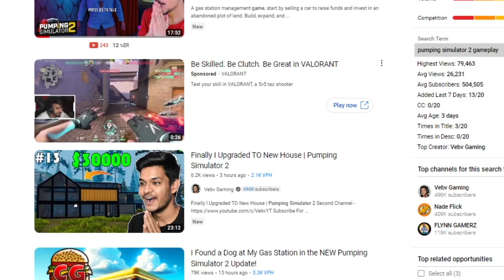START NEW BUSINESS IN THIS GAME - PUMPING SIMULATOR 2 GAMEPLAY IN HINDI | PART #1